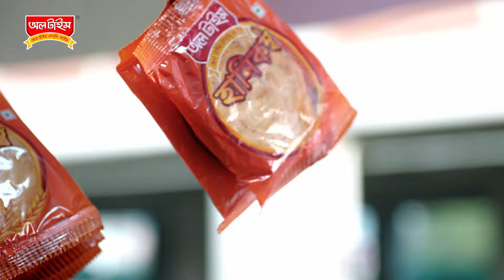ক্ষতির মুখে বিশ্বের কয়েকটি দেশ | News24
NEWS24 Team